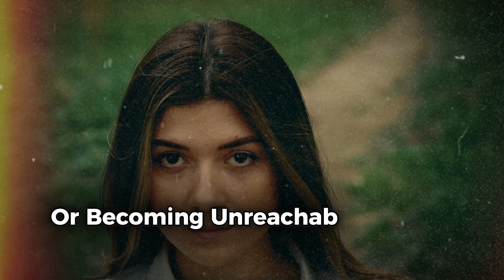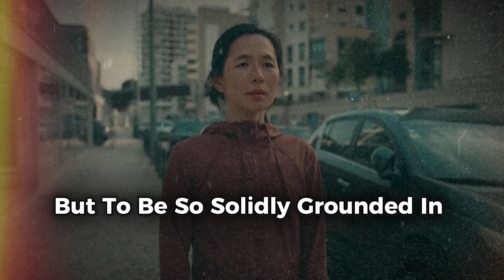The Real Reason Narcissists Fear Sigma Females So Much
Uncover the fascinating psychological dynamics between Narcissists and Sigma Females in this revealing analysis. Discover why narcissistic personalities feel deeply threatened by the unique traits of sigma women, particularly their emotional independence and immunity to manipulation. This video exposes how sigma females' natural ability to maintain boundaries and their self-sufficient nature creates an unnerving effect on narcissists who typically thrive on control and validation. Learn why the authentic confidence and detached mindset of sigma women disrupts the narcissist's usual tactics of emotional exploitation and power games. Whether you're dealing with narcissistic behavior or interested in understanding these complex personality dynamics, this video provides valuable insights into this intriguing psychological conflict.